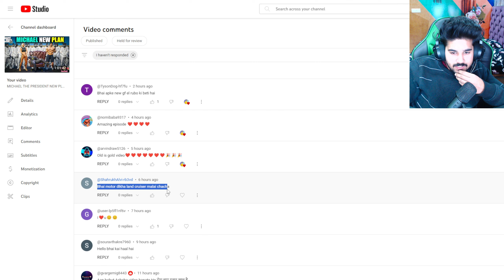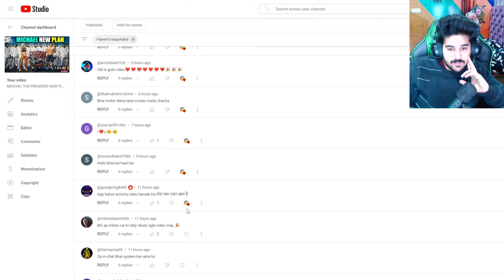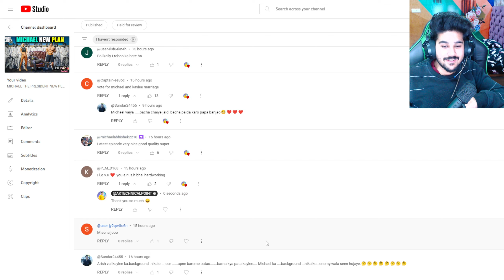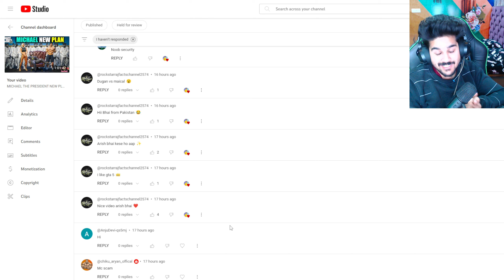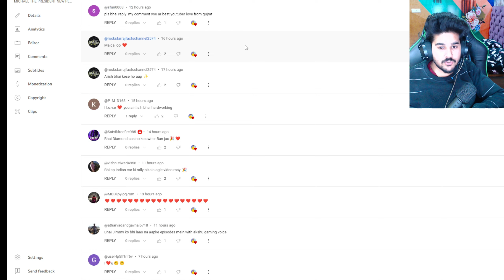MICHAEL THE PRESIDENT ILLUMINATI NEW RUSSIAN SECUARITY GUARDS WITH GOLD | GTA V GAMEPLAY #345 GTA 5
MICHAEL THE PRESIDENT NEW KING OF LOS SANTOS WITH  BIGGEST MAFIA TEAM | GTA V GAMEPLAY #267 | GTA 5

gta 6 trailer gta 6 trailer gta 6 trailer gta 6
gta 5 techno gamerz 150 full episode kab aayega,
techno gamerz gta 5 bugatti bolide accident episode,
techno gamerz gta 5 ka episode kab aayega,
techno gamerz gta 5 episode kab aayega,
techno gamerz gta 5 all episode 151,
techno gamerz gta 5 ka 151 episode kab aayega,
techno gamerz gta 5 episode big mafia,
techno gamerz gta 5 best episode,
techno gamerz gta 5 153 full episode duggan boss,
techno gamerz gta 5 bodyguard episode,
techno gamerz gta 5 154 full episode duggan boss,
techno gamerz gta 5 ep 153 duggan boss,
techno gamerz gta 5 152 full episode duggan boss,
techno gamerz gta 5 151 full episode duggan boss,
gta 5 episode 1 by techno gamerz,
gta 5 techno gamerz 152 full episode duggan boss,
gta 5 techno gamerz 151 full episode duggan boss,
techno gamerz gta 5 155 full episode duggan boss,
gta 5 techno gamerz 1 episode to 200 episode,
techno gamerz gta 5 first episode,